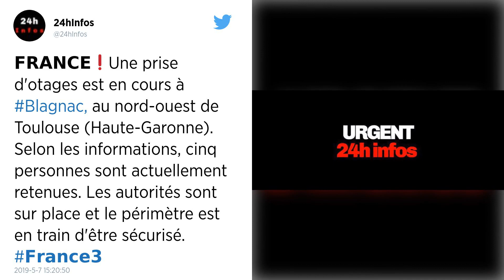Blagnac: un homme affirme retenir plusieurs personnes en otage dans un bar-tabac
Un homme est retranché ce mardi après-midi dans un bar-tabac de Blagnac, à l'ouest de Toulouse, et il affirme retenir plusieurs personnes en otage, a-t-on appris de source judiciaire, confirmant une information de La Dépêche du Midi.

Les faits ont commencé ce mardi après-midi vers 16h15. L'individu retranché à l'intérieur du bar-tabac a appelé la police en leur demandant de ne pas intervenir, menaçant de s'attaquer aux 5 personnes qu'il prétend retenir en otage.

L'homme affirme en effet retenir plusieurs personnes en otage, sans que l'on sache s'il y a bel et bien des otages. Selon nos informations, le caractère terroriste des faits est écarté à ce stade.

Un périmètre de sécurité a été mis en place, et le Raid de Toulouse se rend actuellement sur les lieux d'après nos informations. D'après La Dépêche, les voisins ont été informé qu'une opération de police était en cours.